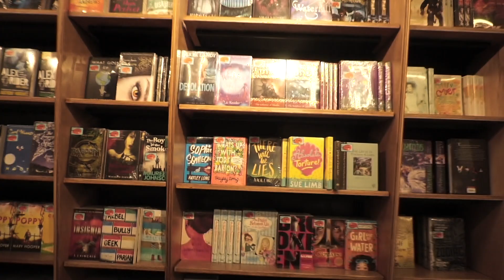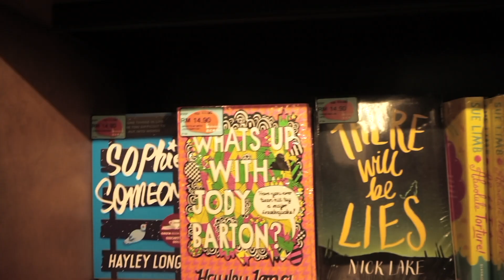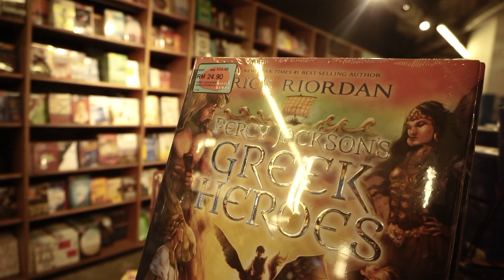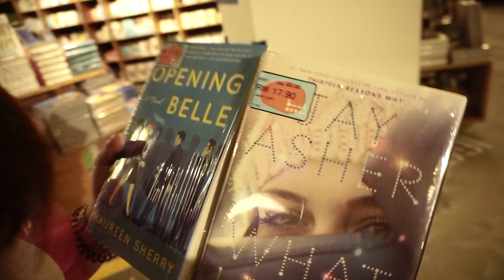HUGE BOOKSTORE TOUR: Bookxcess @ Tamarind Square | vlog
Kali ini aku ajak kalian jalan-jalan keliling salah satu bookstore terbesar di Malaysia yaitu Bookxcess.

Tempatnya kebetulan di satu kota sama tempat aku, kesana cuman 10 menit aja, disini ada cafe dan open space study jadi enak bgt buat para pelajar buat belajar disini dan ini open for 24 hours lho! :)